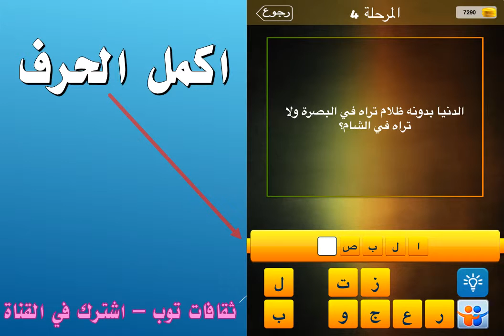الدنيا بدونه ظلام تراه في البصرة ولا تراه في الشام؟